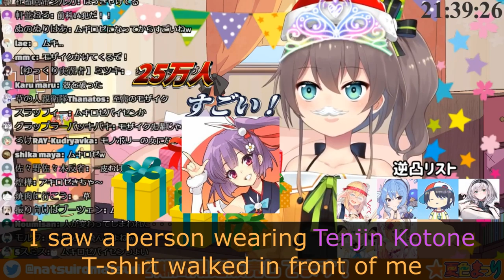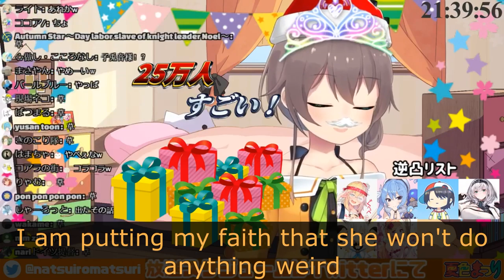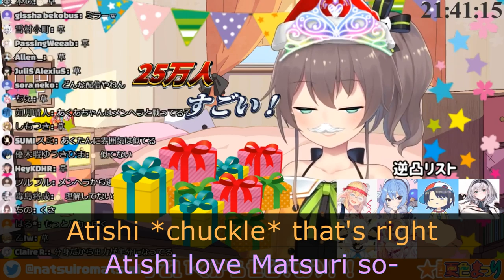Mukiroze Spewed Poison as Aqua During Matsuri's Gyaku Totsumachi [English Subtitle]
She made an impactful appearance disguising herself as Minato Aqua who was streaming at the time.

Knowing people like my clips really help encouraging me to keep making clips.